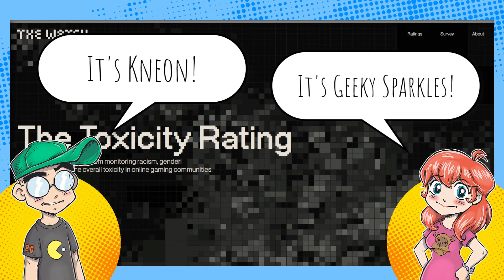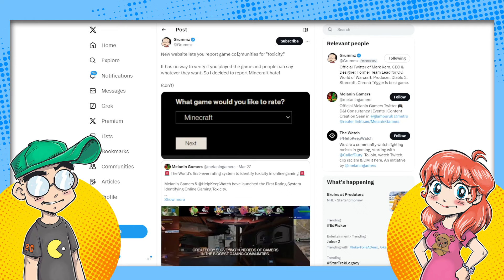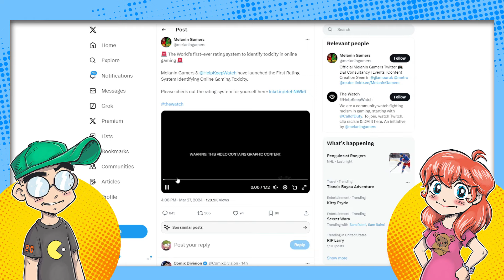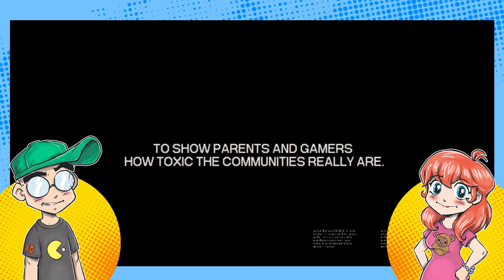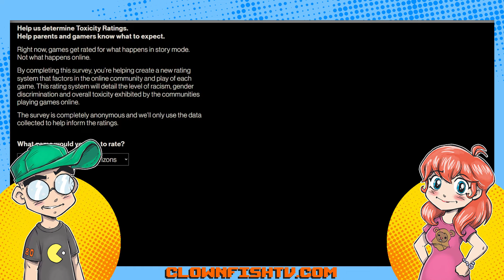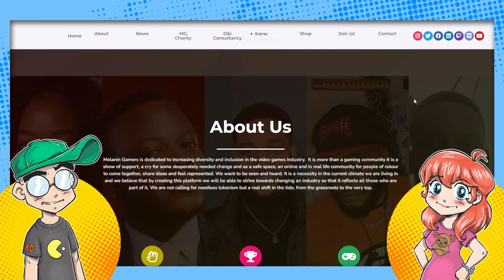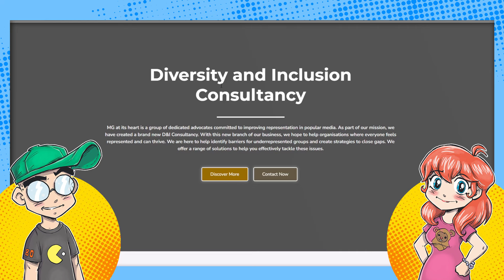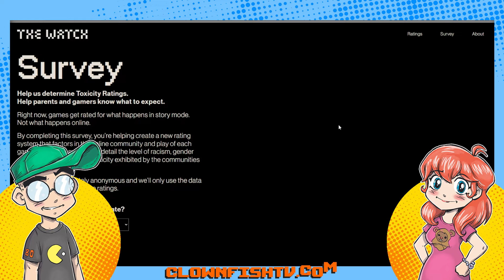Gamers' SOCIAL CREDIT Score?! Toxicity RATING Site from D&I Consultants?!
Which are the MOST toxic gamers? Well, you can help rank the most toxic playerbases thanks to a new site started D&I consultaing firm. ToxicityRating.com lets randos rank the most toxic players and games without any sort of vetting, and that data will undoubtedly be used to write hit pieces on gamers by sites like Kotaku. Toxic playerbases include Call of Duty, Valorant, Apex Legends, and... Animal Crossing?!